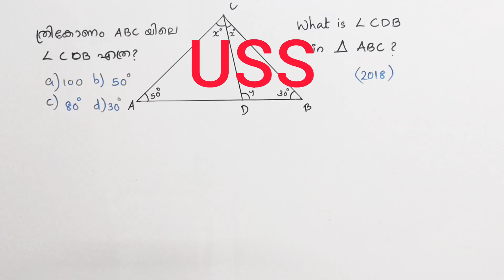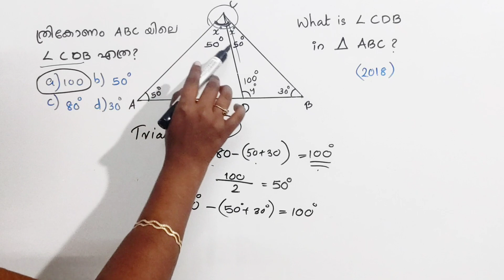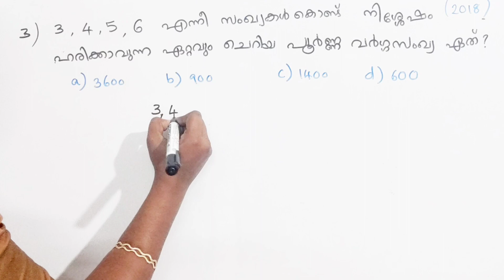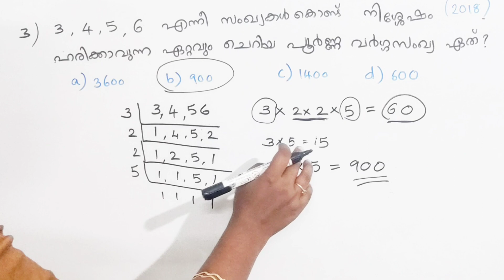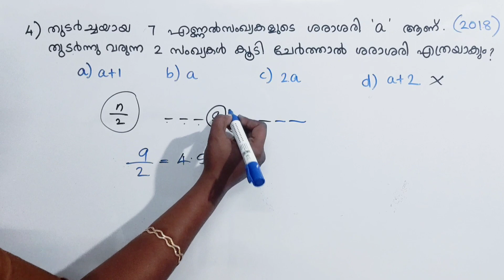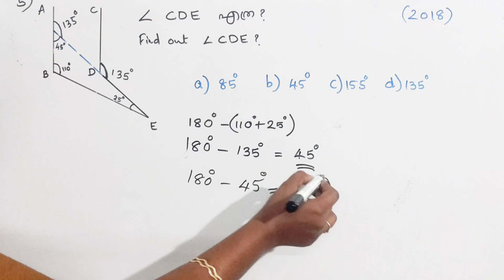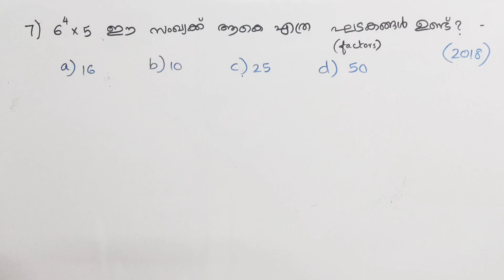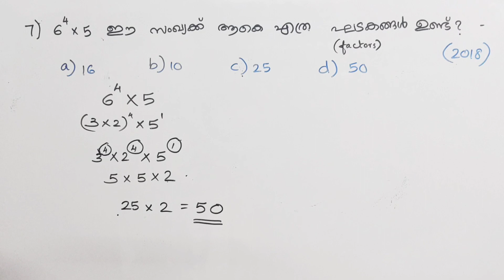USS MATHS Previous question papers with solution with explanation | USS Maths repeated questions2023